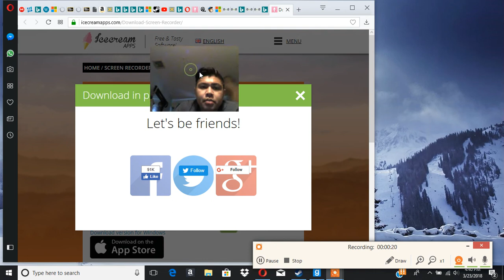Garry's Mod Scarface Momma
My video playing Garry's Mod.  Yeezy